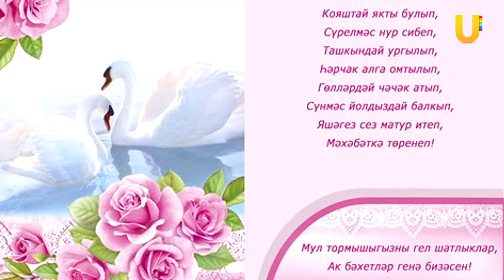Телеоткрытка на канале UTV (14 июня)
На телеканале UTV выходит новая программа “Телеоткрытка”. Вы можете поздравить своих близких и подарить им песню.

😍Подарите яркое поздравление родным, друзьям, коллегам с днем рождения, свадьбы, профессиональным праздником! Специально для них прозвучит песня на русском, башкирском, татарском, марийском, чувашском и других языках.

Заказать "Телеоткрытку" вы можете в офисе компании “Уфанет”.

Стоимость услуги 600 рублей.
Подробности по телефону 09388 (бесплатно для звонков с мобильных операторов МТС, Билайн, МегаФон)